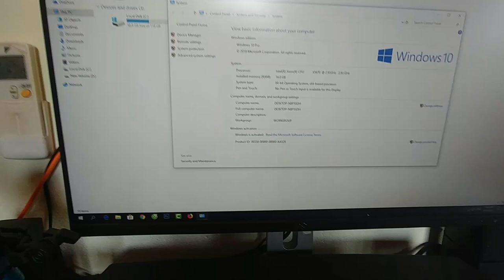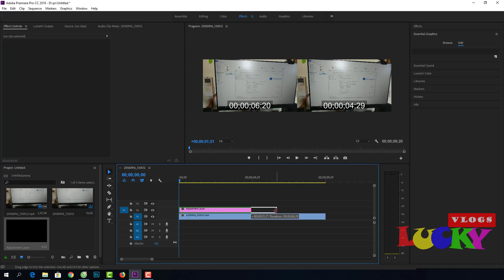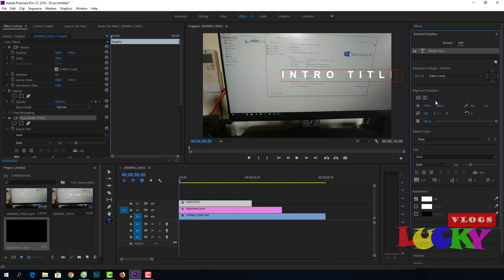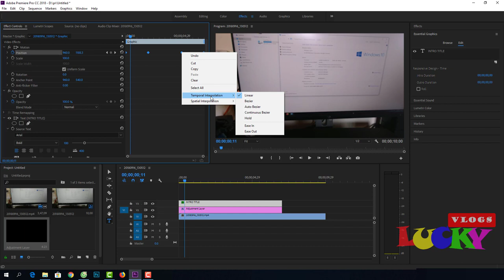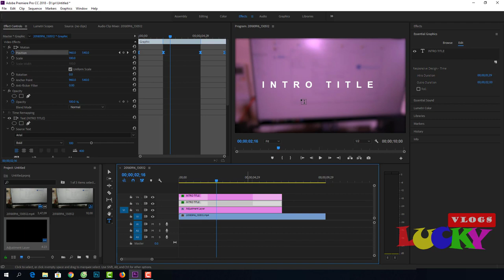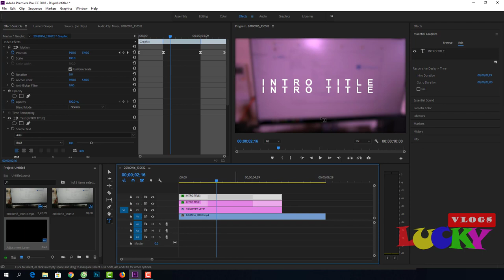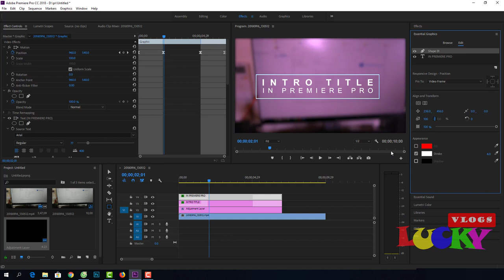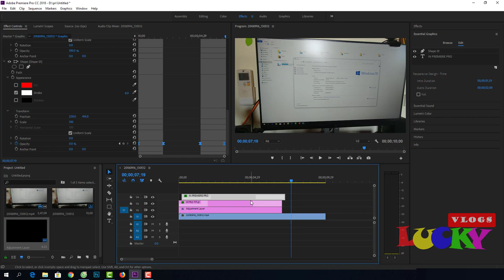Cách làm intro giới thiệu video bằng tiêu đề | Intro Title in Adobe Premiere Pro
Hướng dẫn học Adobe Premiere Pro cc 2018 NEW cho người mới bắt đầu từ cơ bản đến nâng cao

Cách làm intro giới thiệu video bằng tiêu đề đẹp mô tả cho video của bạn trong premiere | Intro Title in Adobe Premiere Pro

♥ Các bạn tham gia GROUP để có thể đặt câu hỏi,thắc mắc cũng như chia sẻ kỹ năng tại

♥ Các bạn LIKE FANPAGE để nhận các chia sẻ và hướng dẫn mới và nhanh tại

♥ Hướng dẫn sử dụng illustrator cho người mới bắt đầu từ cơ bản đến nâng cao tại

LuckyVlogs nơi chia sẻ các kinh nghiệm,thủ thuật công nghệ,các cách kinh doanh online mới nhất cũng như hướng dẫn học các phần mềm đồ họa cho các bạn mới bắt đầu.